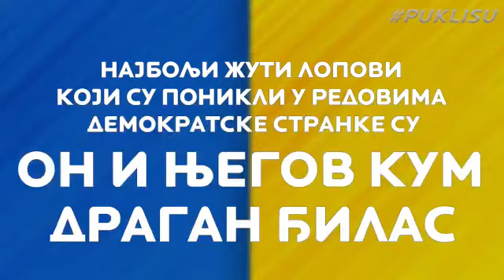Mlađan Đorđević - ko krade?